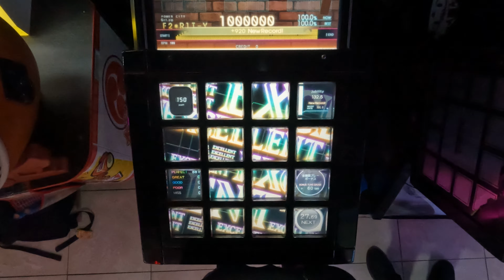［jubeat beyond the Ave.］Prowler [EXT / 10.5] EXC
Player : F2*R1T-Y
Title : Prowler
Artist : BEMANI Sound Team "Yvya"
Level : 10.5 (EXT)